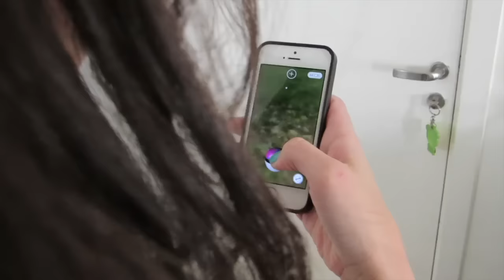Como foi gravar POKEMON GO no shopping / POR TRÁS DAS CAMERAS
▬▬▬▬▬▬▬▬▬▬▬▬ஜ۩۞۩ஜ▬▬▬▬▬▬▬▬▬▬▬▬▬
▁ ▂ ▃ ▄ ▅ ▆ LEIA A DESCRIÇÃO DO VÍDEO ▆ ▅ ▄ ▃ ▂ ▁
▬▬▬▬▬▬▬▬▬▬▬▬ஜ۩۞۩ஜ▬▬▬▬▬▬▬▬▬▬▬▬▬
MEU OUTRO CANAL: Gle ASMR

Glenya Taynara
CAIXA POSTAL: 1034
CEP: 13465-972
AMERICANA-SP